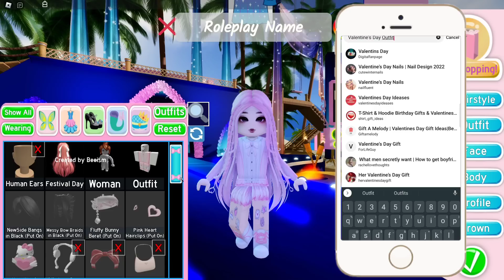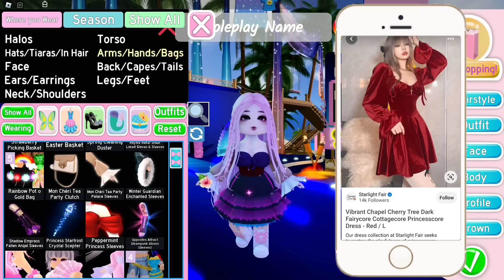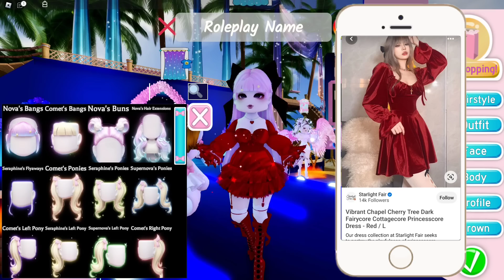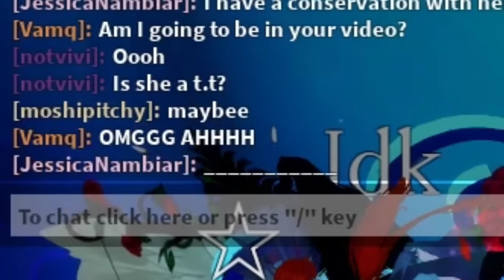Playing Sunset Island but I only wore PINTEREST OUTFITS 🌷🎀✨ | Royale High Roblox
𝙨𝙘𝙖𝙣𝙣𝙞𝙣𝙜 𝙘𝙤𝙙𝙚...

✦Hi! I'm moshipitchy! Thanks for checking out my videos.

✦Editing App:
•CapCut

✦Chapters:
0:00 -Intro

‿︵‿︵‿︵୨˚̣̣̣͙୧- - - - -୨˚̣̣̣͙୧‿︵‿︵‿︵